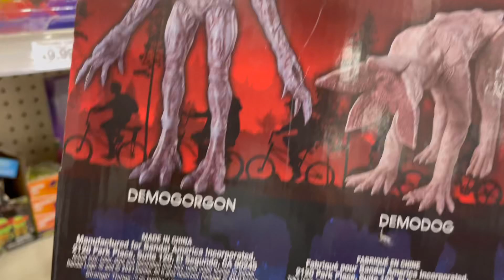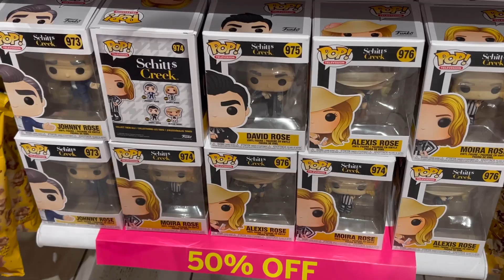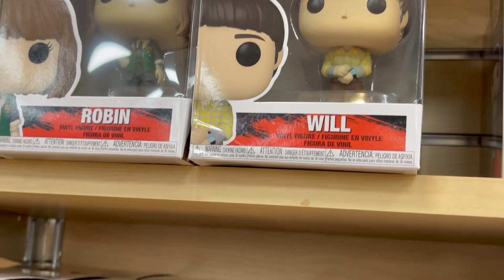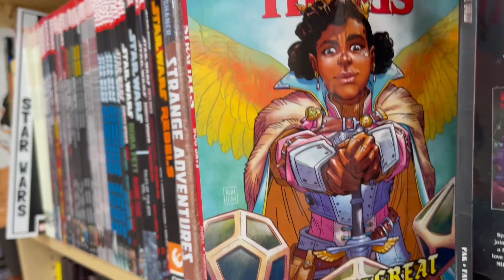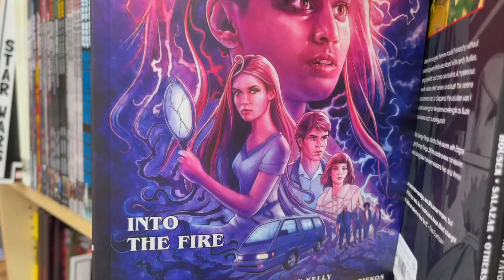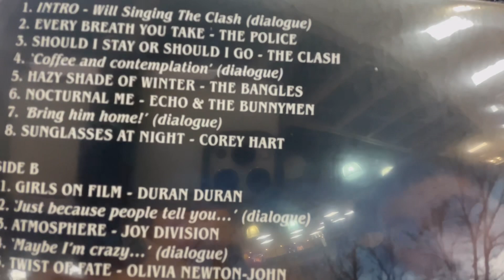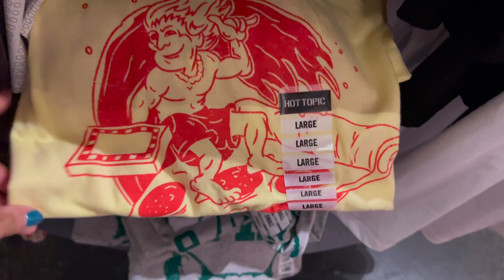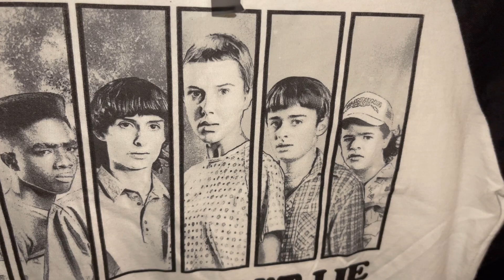Stranger Things Funko Pop & Toy Hunt! Looking in Target, Game Stop, Hot Topic and More!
My son Mikey’s 12th Birthday was this weekend and he wanted Stranger Things Funko Pops, clothes etc….See what we find!!!

Hi M&M Fans!!! ⭐️
 (Adult Toy Collector and Movie Reviewer)

Welcome to our New Channel!! Mom and More Reviews (The Mom from Mikey Likes It)

Here you will find me reviewing lots of things I love….toys, movies, candy and more!! 💛😍

I’m excited to take this new journey with all of you!! ❤️